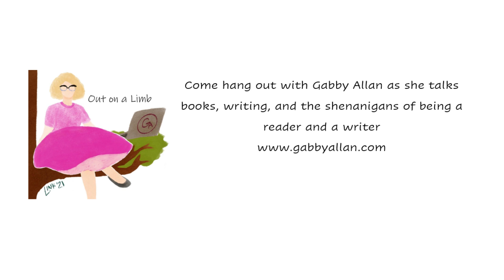That time Mel Jolly Pulled Up a Branch and my computer ate it!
Join me as I talk about the video that should have gone up today but instead was completely devoured by my quest for green bean casserole that I don't even eat! Such is life sometimes...but I hope you'll check out Mel's new book and her wonderful resources below!